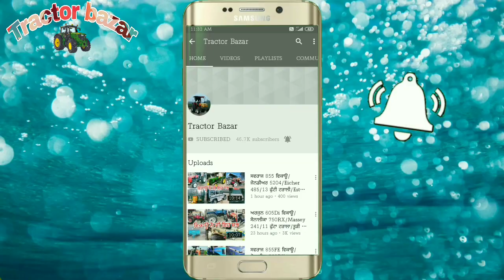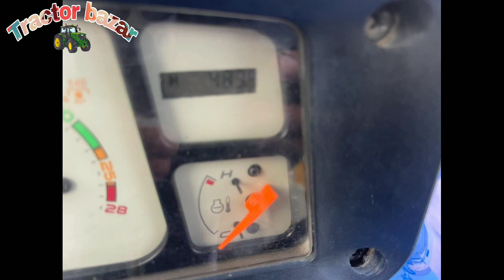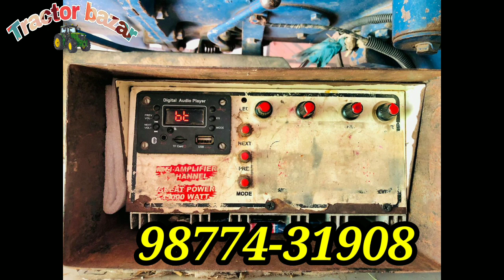16-7 ਟਰਾਲਾ/15-7 ਟਰਾਲੀ/3630 New Holland /Swaraj 855FE/750Di Sonalika/16 inci Subwoofer/Tractor Bazar